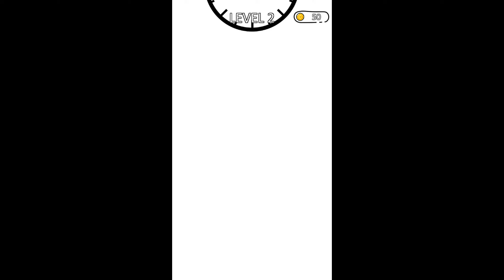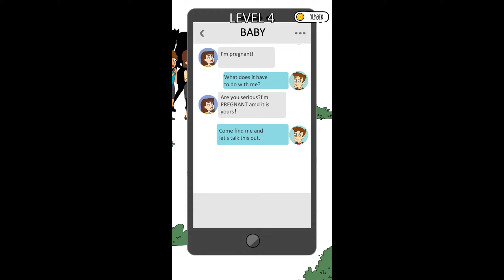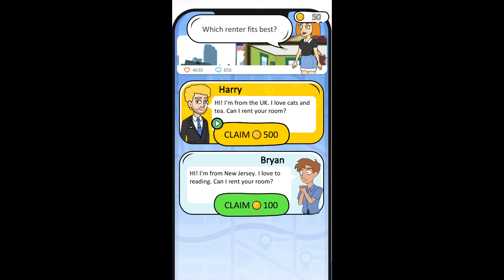Girl Genius! - Gameplay Walkthrough Part 1 - Levels 1-10 (Android/iOS)